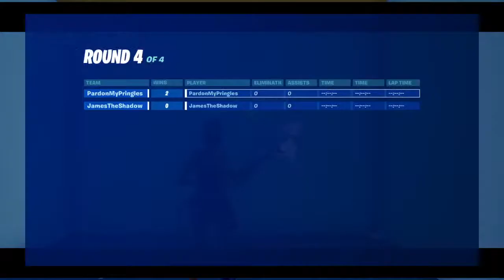Simmons And John Play Prop Hunt